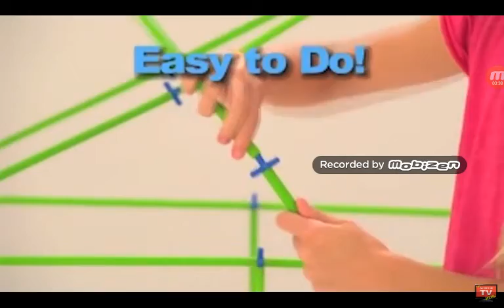Critizing TV Ads W/ SFE!!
Shout out to The As Seen On TV Blog for having commercials for me to react to and for people to see!